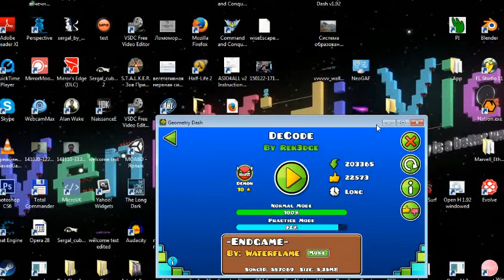Geometry Dash - DeCode 100% FUCKING FINALLY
MY FUCKING GOD FINALLY!